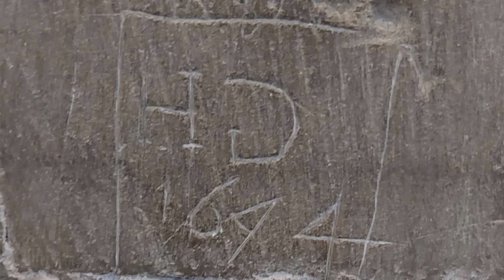Menjek, vagy maradjak? | Kalandvágyból külföldre podcast #158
Marci 14 évvel ezelőtt egy szezonra érkezett az Egyesült-Királyságba, hogy a diploma után a barátaival bulizzon és nyelvet tanuljon. Sosem gondolta, hogy letelepszik a szigetországban, de aztán beütött a szerelem egy lengyel lány személyében és tovább tologatták a költözést egészen addig, amíg megszülettek a gyerekek, akiknek stabil háttér kell, így maradtak. A halogatás tehát 14 éve tart, de most már elhatározásra jutottak, jövőre költöznek. Hogy Marci, vagy a felesége hazájába, kiderül a beszélgetésből, tarts velem.